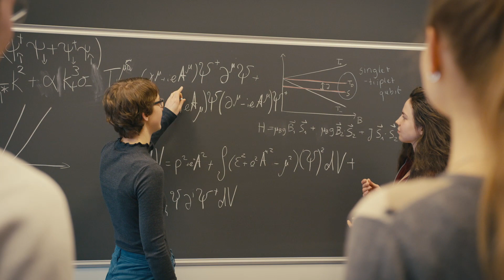NCCRWomen: Melina Lüthi, PhD student in theoretical physics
Melina Lüthi is a PhD student in theoretical physics in NCCR SPIN at the University of Basel. In this video, she introduces you to her work!

The NCCRWomen campaign introduces you to different women working in a Swiss National Center of Competence in Research (NCCR). Follow NCCRWomen on Twitter, Instagram and YouTube to meet them all!